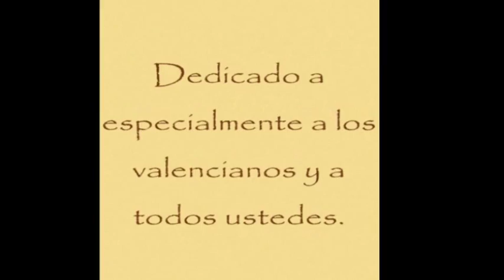Himne Regional Valencia Interpretado por el Tenor Salvador Sanchis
Himne Regional Valencia, compuesto por el Maestro Serrano e interpretado por el Tenor Salvador Sanchis.